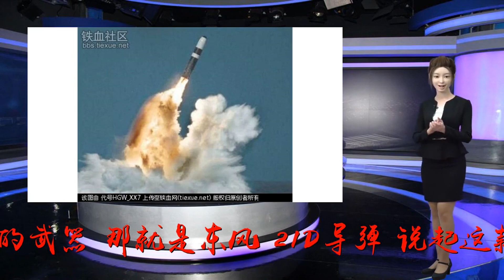质疑东风26实战能力? 中国发射一枚导弹后, 五角大楼陷入沉默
谢谢！当今世界，几乎所有国家都知道，中国有一款叫做“航母杀手”的武器，那就是东风-21D导弹，说起这款武器，已经够让人胆寒的了，但是相比最近中国官方媒体报道的另外一款“增程版”的东风21D，那就相对逊色了。据央视介绍，“它核常兼备，可实施快速核反击，能对陆上重要目标和海上大中型舰船实施常规中远程精确打击。”言简意赅的几句话道明了东风26弹道导弹的使命和性能。那就是对远距离海上目标实施打击，这一定位与东风21D类似，唯一的区别就是它的射程更远，威胁力自然也就更大。此消息也让不少外媒惊叹，因为这款导弹自2015年9月份首次亮相到2018年服役列装部队仅用了2年多的时间。不过，外媒的这种羡慕和惊叹在几年前却并不是这样的，甚至是抱有极强的质疑态度，认为当时中国的东风21D反舰弹道导弹只是口头上吹嘘的厉害，没有经历实战检验，说明不了什么。为了证明和验证这款导弹的实战能力，中国在2011年将因事故被撞而报废的“远望4号”测量船改装为靶船，并拖到渤海湾，随后中国对其发射了一枚东风21D弹道导弹，最终命中目标将这艘万吨巨舰击沉。在这枚导弹射出去并命中目标后，有西方媒体认为这次试验不具说服力，因为靶船在整个过程中都只是在缓慢移动。但事后美国五角大楼在得到消息后陷入了短暂的沉默，直到美国军方根据卫星监测的结果确认这次试验成功后，才正式给它取了一个“航母杀手”的绰号。此次官方公布的东风26服役消息传出后，也有不少人表示怀疑，这款导弹的射程据说达到了4000到6000公里，如此远的射程还能保证它的精度吗？对此，军方专家已经给出了答案，他们认为东风26实际上由于弹道更长，变轨和临时修正能力比东风21D更强，完全不用担心它的实际能力。作为中国手上的王牌，东风26弹道导弹未来装备高超声速滑翔弹头后，将具备更强突防能力。